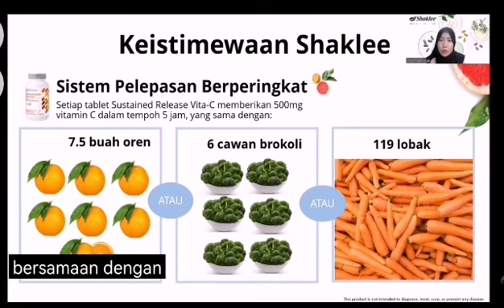Kebaikan Luar Biasa Vitamin C Shaklee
Korang makan buah oren tu kan...korang buang ke tak yang serabut2 putih mcm benang2 kat keliling buah dan kulit bahagian dalam tu?

BUANG? APA??? KORANG BUANG?

ye la kan..rasa semakk kannn..

Tapi..malangnyaaa..korang telah buang bioflavonoid tuuuuu. Iaitu, ia berfungsi untuk penyerapan vitamin C.

Apooo ni...nak makan buah oren, nak vitamin C. Tapi, korang pergi buang pulok..udah..macam mana vitamin C tu nk diserap secara optimum dalam badan. Rugi la..makan buah, tapi kurang vitamin 🥲🥲🥲

Sebab tu, shaklee dengan prinsip follow the nature. Ikut apa yang Allah ciptakan.

Supplimen vitamin C, shaklee masukkan bioflavanoid supaya vitamin C shaklee tidak terbazir dan diserap secara optimum.

Nak cuba Vitamin C shaklee..meh wasap sue